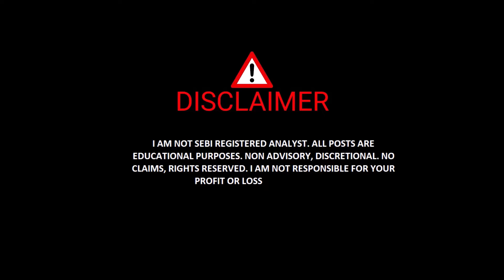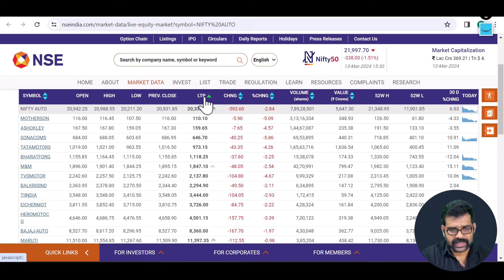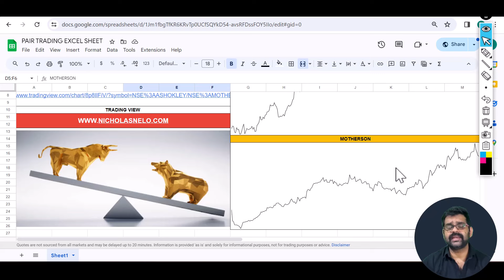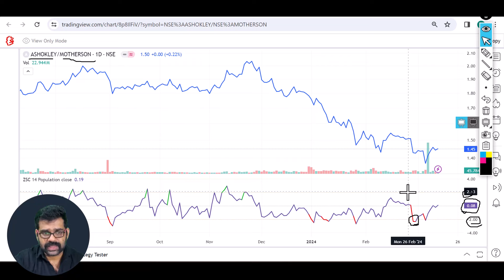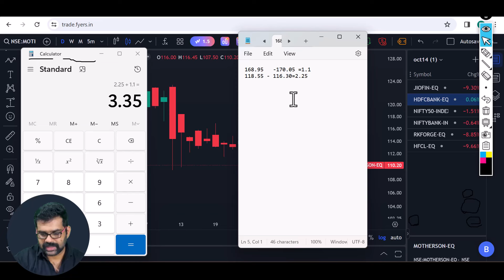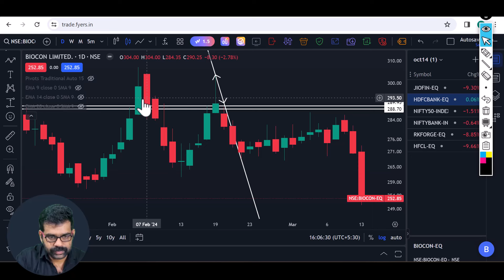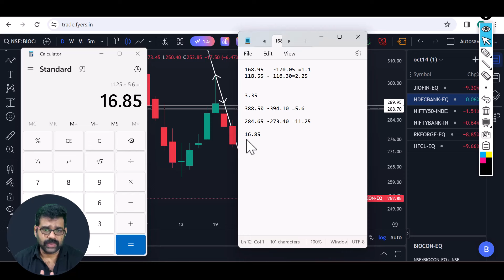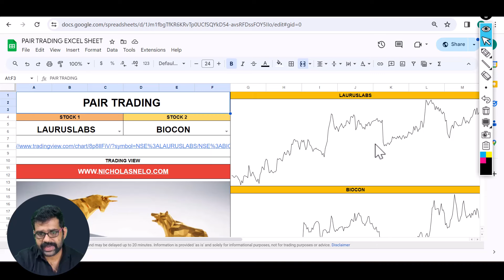Pair Trading Strategy Malayalam | Pair trading ചെയ്യാം Profit ഉണ്ടാക്കാം